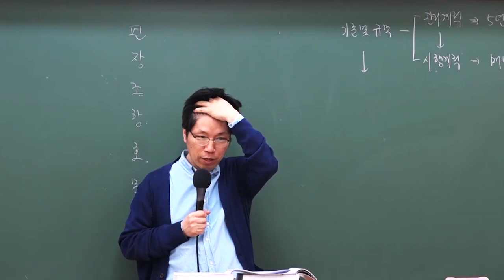2019 9급조리직공무원 위생관계법규 '기구와 용기 포장'